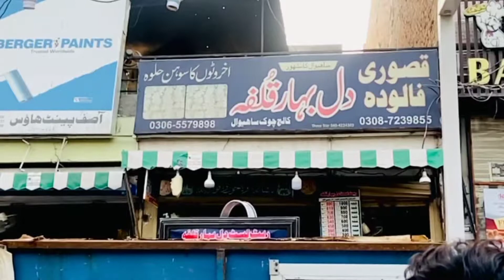College chowk sahiwal | Sahiwal City | University Of Sahiwal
food lovers
inactive
university of sahiwal
nothing more to describe

Hassan Saghla
University of sahiwal
Sahiwal
Sahiwal city
Sahiwal Vog
Sahiwal Division
Sahiwal university
Vlog
Food Vlog